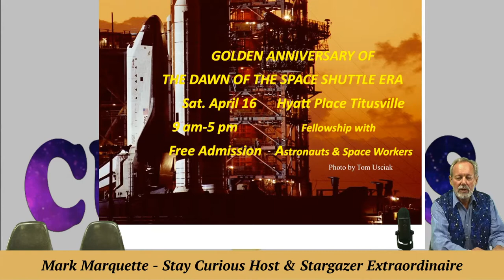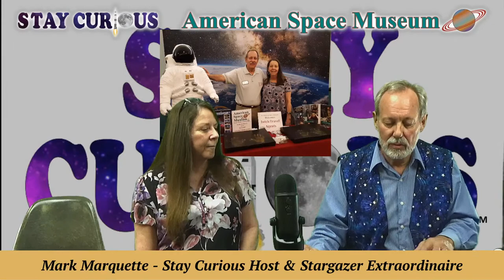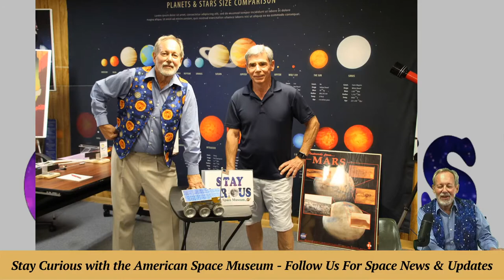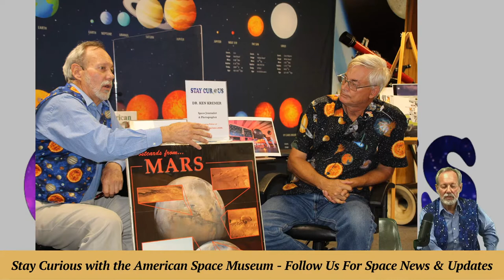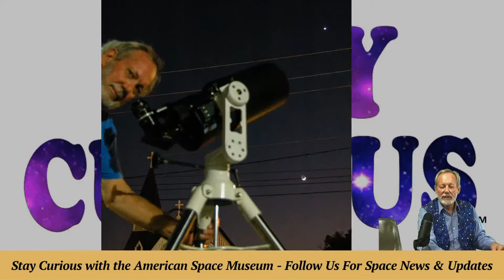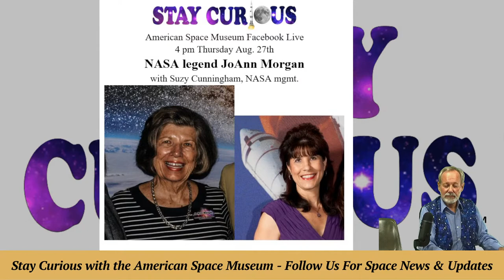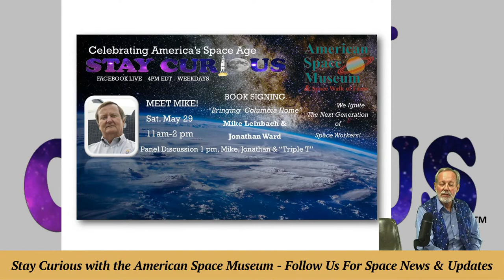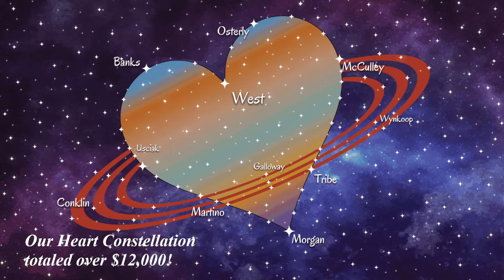Stay Curious Celebrates 2 Years and 526 Episodes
CO-PRODUCER and CAMERA: Marty Winkel